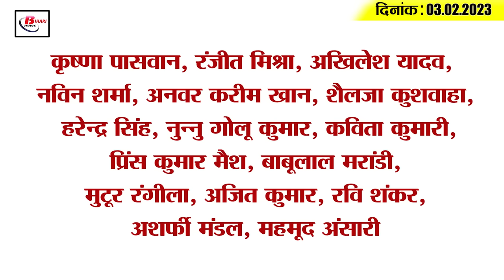Get Today Bihar Evening breaking news of 3rd Feb. Jan 2023 on Bihar CGL, Pawan sigh, Amul milk, JDU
1. Bihar will soon get four lane highway from Darbhanga to Assam

2. Police lathi-charged the unruly crowd to see actor Pawan Singh

3. Bihar's daughter Ayesha got Best Actress Debut Award

4. Amul milk costlier once again by Rs 3

5. Bihar got new identity from today

6. Bhojpuri superstar Manoj Tiwari spread the magic of his voice here today

7. New date of Bihar CGL exam announced

8. So that's why a student was stuck among 500 girls

9. So many cheaters were expelled on the second day of Bihar Board Inter Exam

10. First hearing on the complaint against Education Minister Chandrashekhar

11. Union Home Minister Amit Shah will hold meetings in Valmikinagar-Patna on this day

12. Arrested for stealing from Sudhakar Singh's house

13. Upendra Kushwaha's attack on Nitish

14. Irfan Pathan gave important advice to Virat Kohli before the Test series against Australia

15. Know what is the rate of petrol and diesel in Bihar today